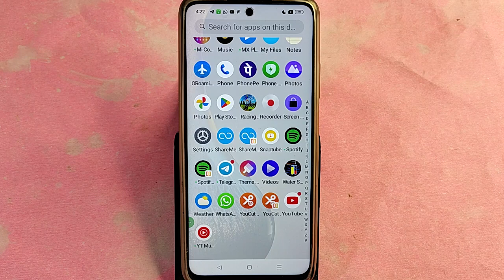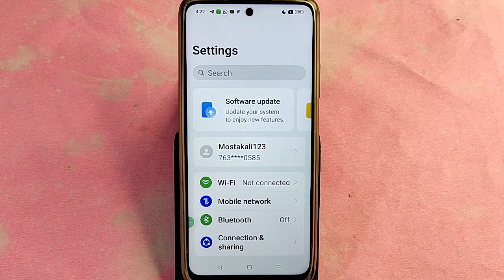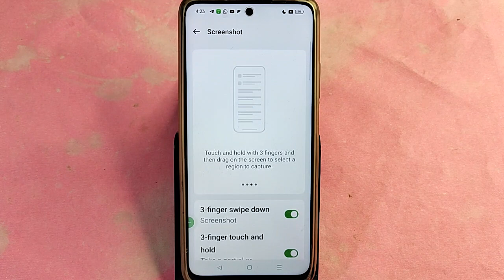Realme Narzo 70x me screenshot Kaise le, how to take screenshot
how to take screenshot in realme narzo 50i | phone me screenshot kaise lete hein | how to take screenshot | realme mobile me screenshot kaise lete hain | realme narzo n53 me screenshot kaise le | how to take screenshot in realme narzo 50a

Best powerful CPU under 10k

60-Inch Tripod with Bag

7 Socket 6A Extension Board

multiplug Extension